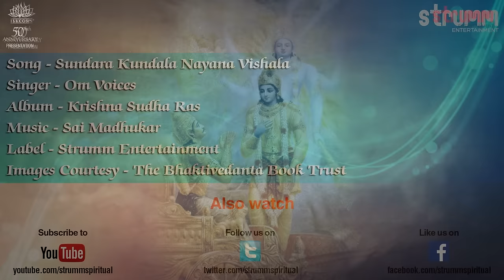Sundara Kundala Nayana Vishala I Krishna Bhajan I Om Voices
This is a beautiful song in praise of Lord Krishna. Listen to this rendition by the all-girl fusion band, Om Voices.

Singer – Om Voices
Album – Krishna Sudha Ras-Iskcon 50th Anniversary Presentation
Lyrics- Srila Vasudev Ghosh
Label – Strumm Entertainment Pvt. Ltd.
Images Courtesy – The Bhaktivedanta Book Trust

To set this song as your callertune:
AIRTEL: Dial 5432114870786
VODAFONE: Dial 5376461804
IDEA: sms DT6461804 to 55456
AIRCEL: sms DT3671013 to 53000
BSNL North & West: sms BT 3671013 to 56700
BSNL South & East: sms BT 6461804 to 56700
VIRGIN MOBILE: sms DT6461804 to 58475
TATA DOCOMO: sms SET6461804 to 543211
TATA INDICOM: sms WT6461804 to 12800

Buy Album cd- Krishna Sudha Ras on amazon.in, amazon.com, rhythmhouse.in

Listen to this song on WYNK Music App, Apple Music, Spotify, Gaana, MixRadio